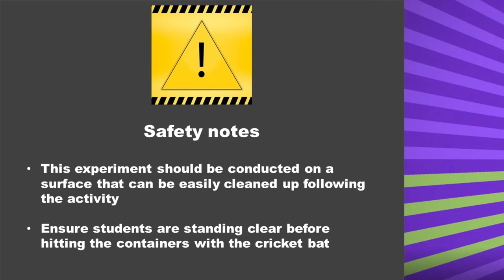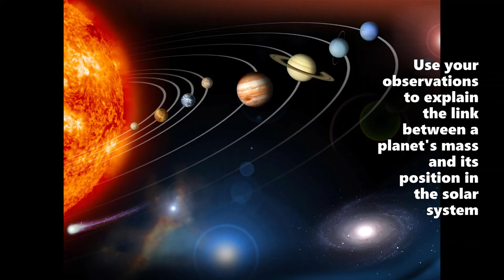Rocky and Gas Planets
This simple activity helps explain why the rocky planets are closer to the sun and gas planets are further away.